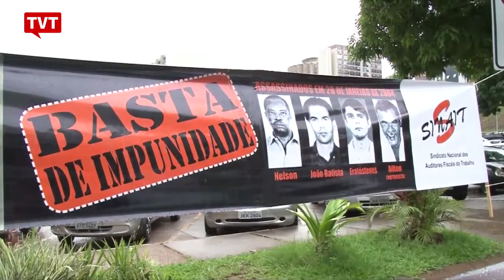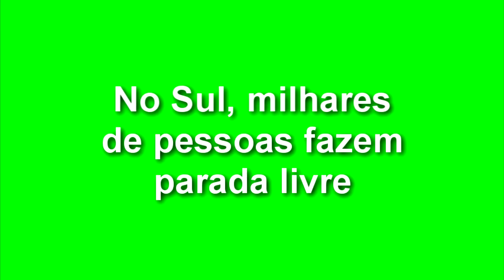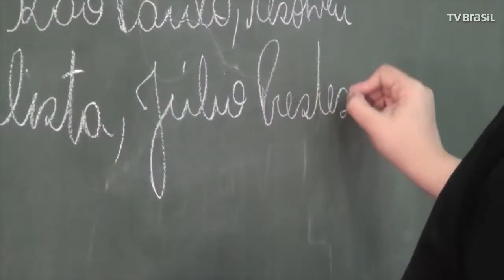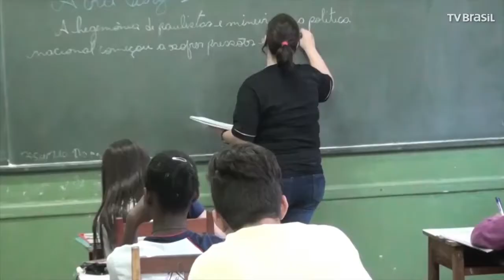EXPRESSO NACIONAL - Confira as principais notícias do Brasil.